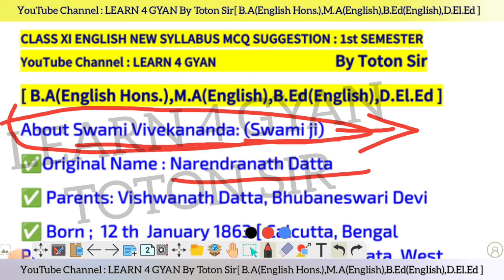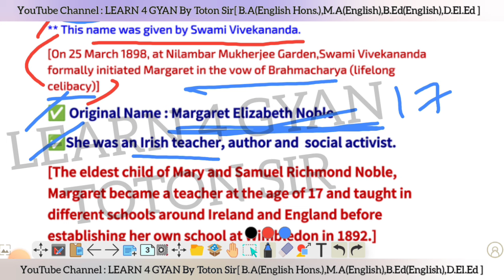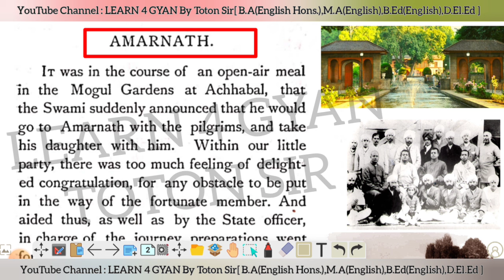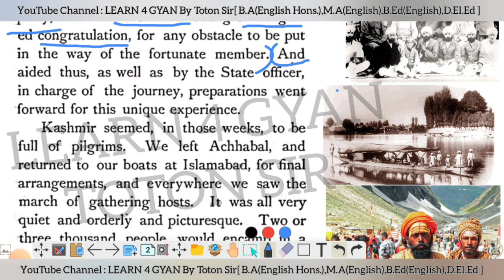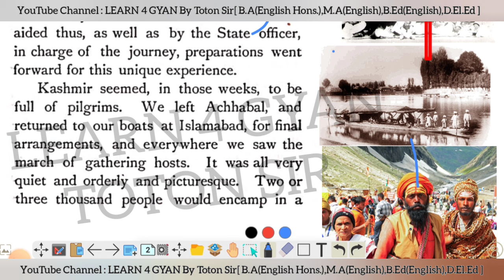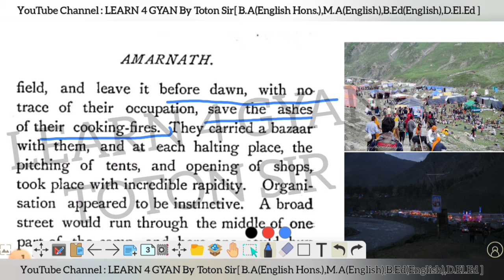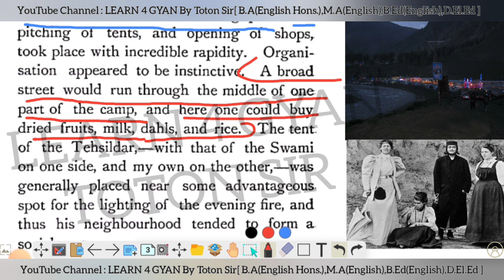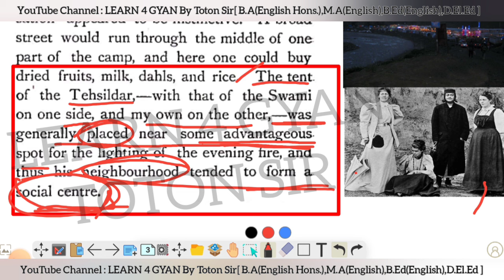Class 11 English Amarnath fully explained in Bengali | Amarnath by Sister Nivedita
3rd semester class XII   Amarnath from the master as I Saw Him by sister Nivedita syllabus 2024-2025,
2nd semester class XI Amarnath from the master as I Saw Him by sister Nivedita  syllabus 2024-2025,
1st semester class XI   syllabus 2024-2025,

3rd semester class 12   syllabus 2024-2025,
2nd semester class 11   syllabus 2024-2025,
1st semester class 11   syllabus 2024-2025,

‘The Swami and Mother-Worship’ from The Master as I Saw Him
 by Sister Nivedita

class 11 first semester Amarnath,
rk narayan short stories,
rk narayan,
first semester Amarnath story wbchse ,
HS 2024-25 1st semester Amarnath summary in english,
an astrologer's day class 11,
an astrologer's day story by r k narayan in Bengali ,
Amarnath from the master as I Saw Him by sister Nivedita bangla ,
Amarnath from the master as I Saw Him by sister Nivedita in Bengali ,
Amarnath from the master as I Saw Him by sister Nivedita summary,
class 11 Amarnath from the master as I Saw Him by sister Nivedita,
class 11 Amarnath from the master as I Saw Him by sister Nivedita summary,

class xi first semester English suggestion 2024-25, class xi 1st Semester English suggestion 2024, first semester suggestion 2024-25,
1st_semester_class_11 short stories,
rk narayan,
first semester Amarnath from the master as I Saw Him by sister Nivedita story wbchse ,
HS 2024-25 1st semester Amarnath from the master as I Saw Him by sister Nivedita summary in english,
Amarnath class 11,
Amarnath from the master as I Saw Him by sister Nivedita Bengali ,
Amarnath from the master as I Saw Him by sister Nivedita stories in Bengali ,

wb Board class XII new  syllabus 2024 Amarnath from the master as I Saw Him by sister Nivedita
wbchse class XI New  syllabus 2024
wb Board class XI new  syllabus 2024Amarnath from the master as I Saw Him by sister Nivedita
wb board class XII new  syllabus 2024
wb Board class 12 new  syllabus 2024
wb Board class 11 new  syllabus 2024